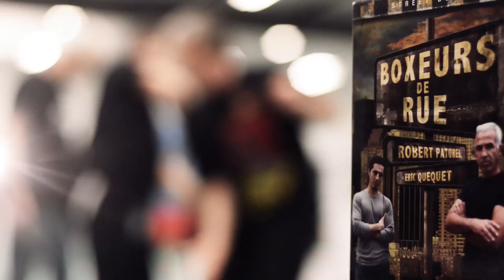RAID dingue du combat : Robert Paturel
Multi titré en Savate-boxe française au point de faire le ménage dans sa catégorie, Robert Paturel intègre le RAID et montre le même panache que sur le ring. Un grand personnage et un portrait GONG.

Les arts martiaux qui défoncent
Produit et réalisé par Fred Rousseau